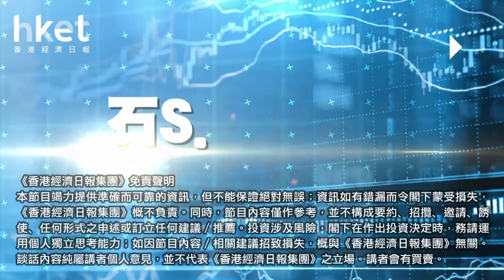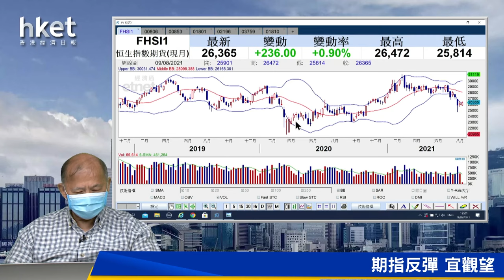【石Sir午市閒談】今日推介小米｜惠理、微創醫療、信達生物、復星醫藥、康龍化成最新部署（立即觀看）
恒生指數中午收報26424點，升245點。期指應如何部署？《香港經濟日報》專欄作者石鏡泉（石Sir）推介小米（01810），另亦會分析惠理（00806）、微創醫療（00853）、信達生物（01801）、復星醫藥（02196）、康龍化成（03759）最新部署，詳情待石Sir為你分析。